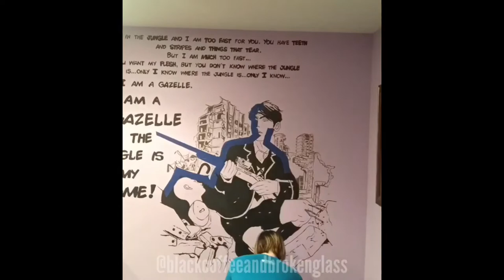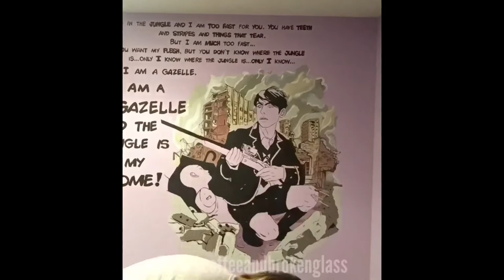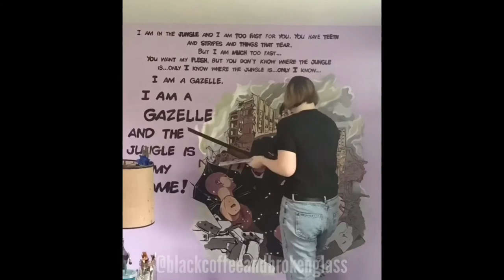Number Five (wall art) Full Timelapse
Eight days, 30-ish hours, and way too much paint later, it’s done! ☕️☂️•
•Amazing Number Five art by davidmbuisan (on Instagram) recreated on my bedroom wall. •
•[material used: acrylic paint, chalkboard paint (linework)]
I am in the jungle and I am too fast for you. You have teeth and stripes and things that tear. But I am much too fast... You want my flesh, but you don’t know where the jungle is...only I know where the jungle is...only I know... I am a gazelle. I AM A GAZELLE AND THE JUNGLE IS MY HOME!•